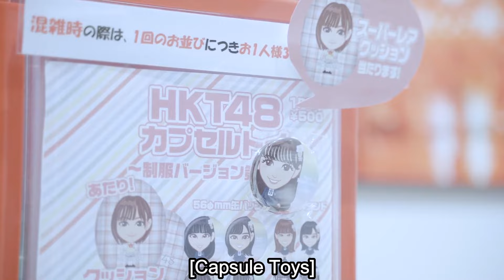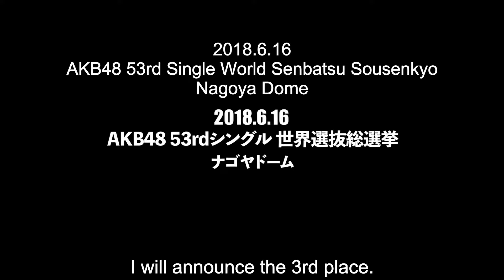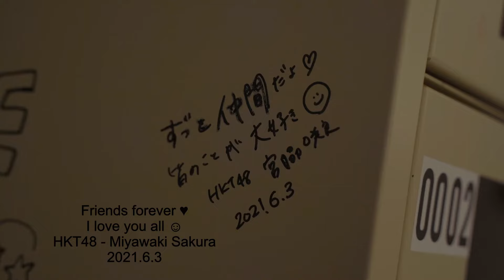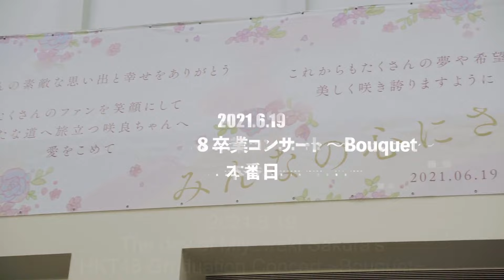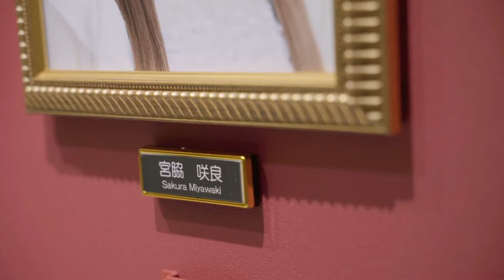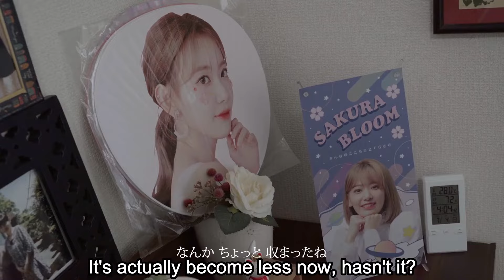Miyawaki Sakura Documentary (2021) [ENG Sub]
A camera crew follows Sakura during her last month in HKT48, as she and people close to her look back on the 10 years she spent being an idol.

ENG subs by @HT_xrahmx